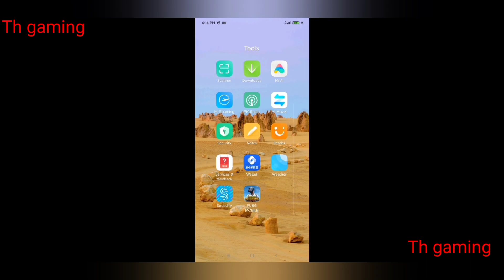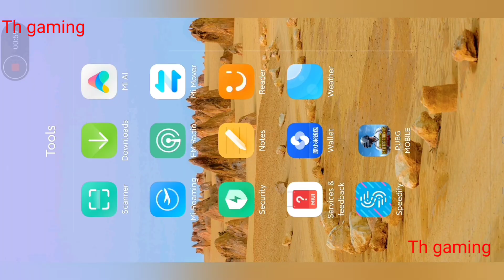new tips & trick for pubg mobile section ( 212 )